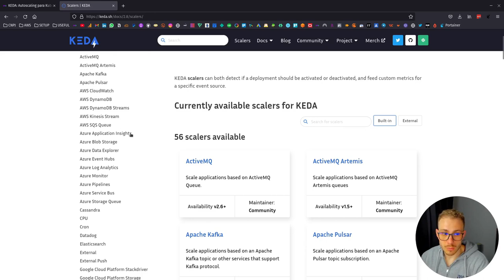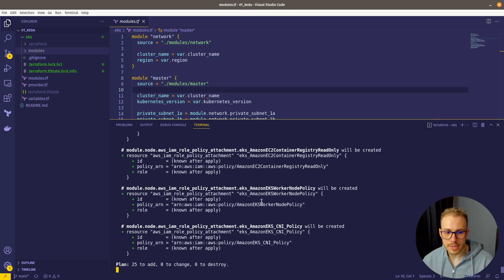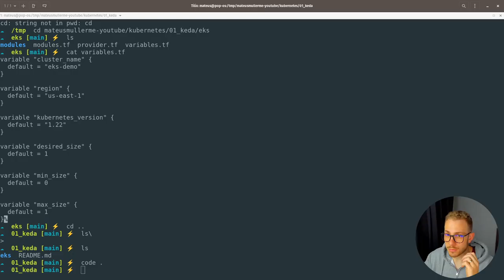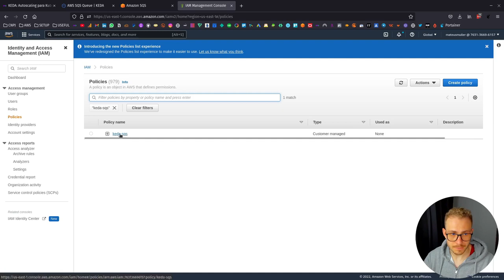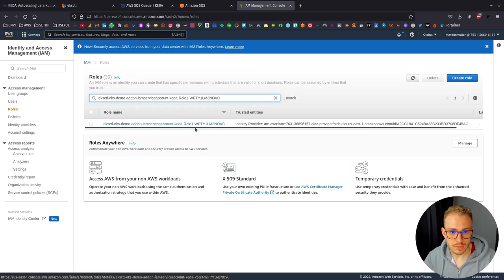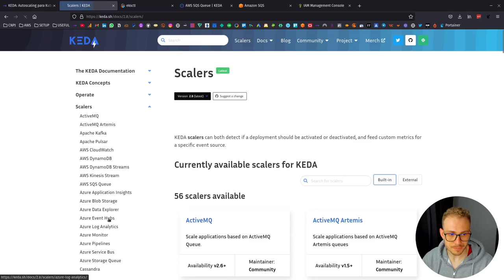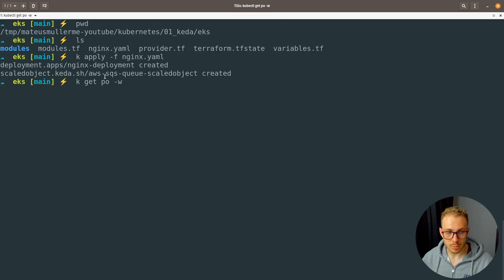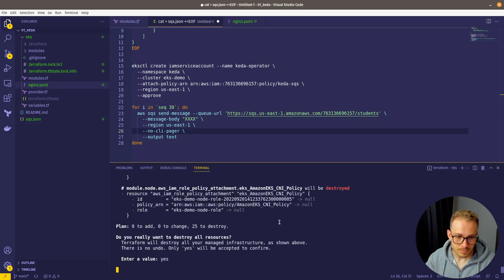KEDA: Escalando pods do Kuberentes baseado no AWS SQS | Jornada CNCF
O KEDA é um projeto que está abaixo do guarda-chuva da CNCF, que visa basicamente trazer a possibilidade de escalar pods baseado em eventos.